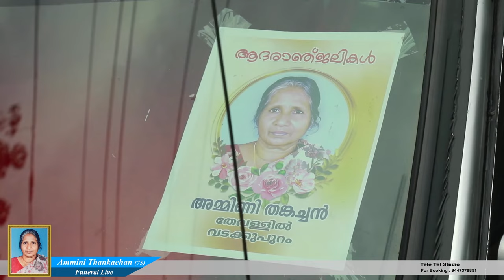Ammini Thankachan (75) | Funeral Service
Funeral Ceremony

Ammini thankachan (75)
Thevallil ,Vadakkupuram

Salem Marthoma Church, Vadakkupuram

Tele tel,
The Dream Visuals
Kumbazha, Pathanamthitta
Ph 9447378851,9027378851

**Copyright Statement **